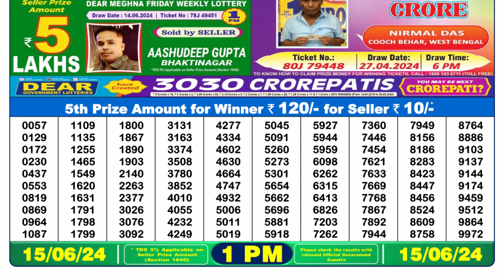Nagaland Lottery Sambad Live 1pm 15.06.24